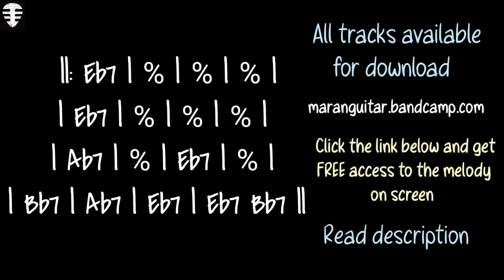Half Step Down Blues Backing Track in Eb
Click the link and get FREE access to scales chart for this track